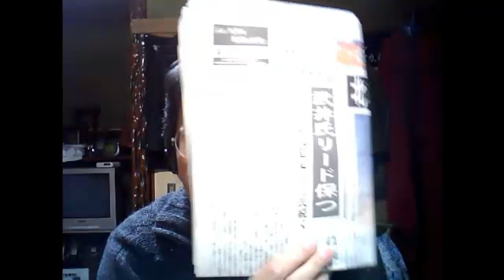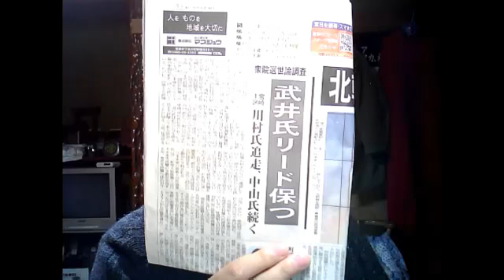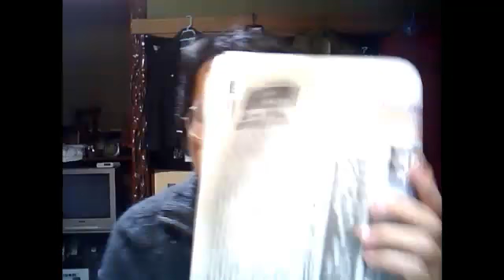Yon-go Hin-goな夜（第589回）「これで」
2012年12月13日。

　今日は日本維新の会・石原慎太郎代表の街頭演説の取材に出かけましたが、あとは日本未来の党ですね。党首クラスの街頭演説はあるのでしょうか？